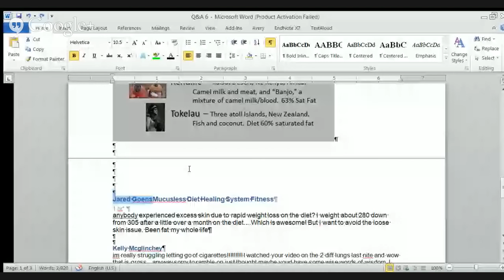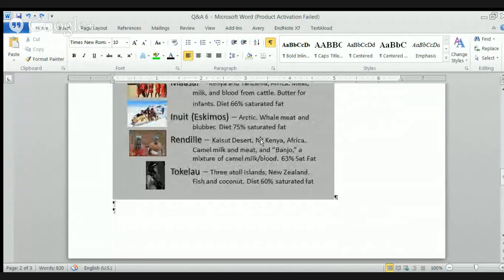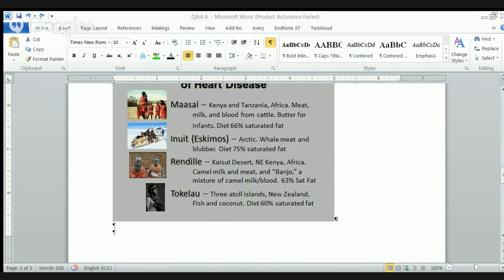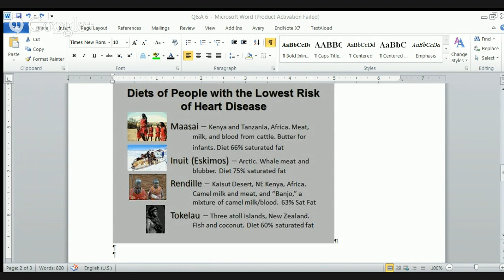Q&A #6 - From Strictly Raw to MDHS, Bread Cravings, Gerson Therapy, Fruit w/no Seeds, Excess Skin...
Question and answer session with Prof. Spira.